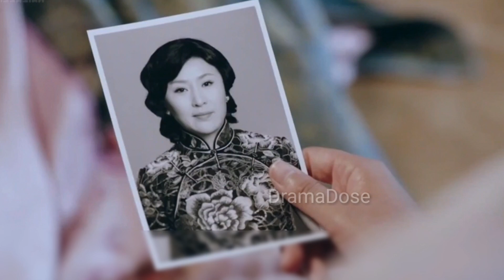Flirtatious Playboy Falls for ❤ Innocent Girl हिंदी || Siege in Fog || Historical Chinese Drama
Synopsis : A lovesick playboy arranges to wed a politician's daughter, despite her love for another man, and while she agrees at first out of obligation to her family, she realizes she has true feelings for her husband as well as her old crush.

Starring : Elvis Han; Sun Yi; Jeremy Jones Xu
Genre : Romance, Melodrama, Historical